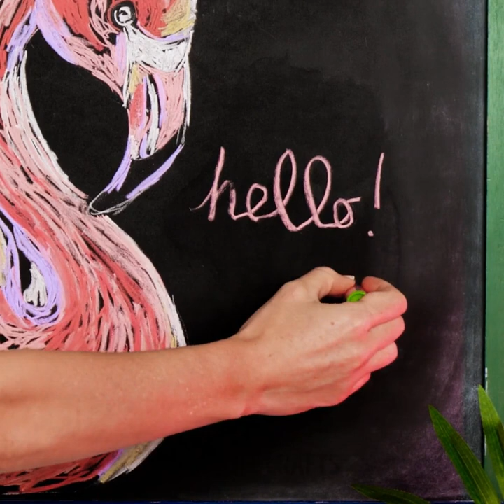PAINT LIKE A PRO! CREATE BEAUTIFUL MASTERPIECES WITH THESE EASY HACKS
Timestamps:
0:08 Eggshell crayon
2:35 Dot drawing
5:29 Glue + glitter
8:43 Bubble wrap drawing
11:51 Lid trick